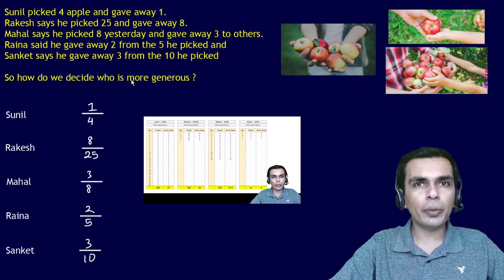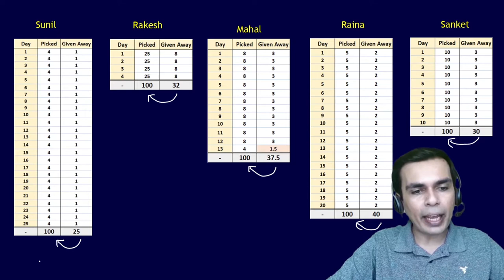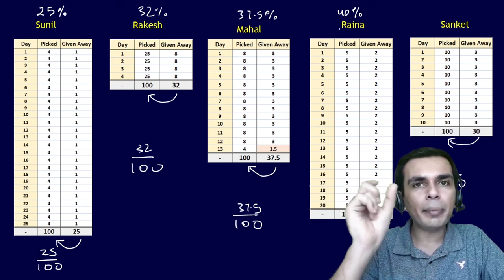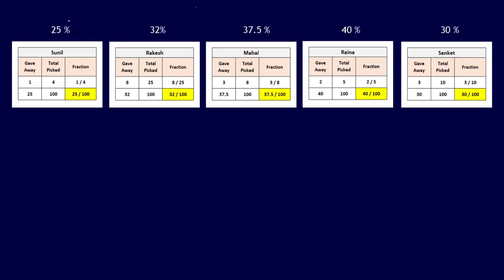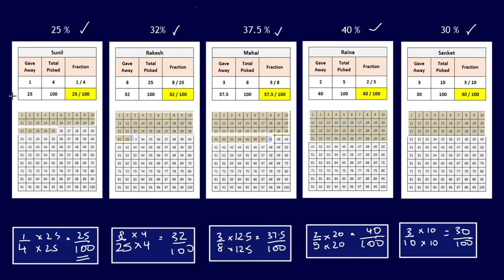Percentages - Being Generous - The New Idea !! - (Fundamental Concept)